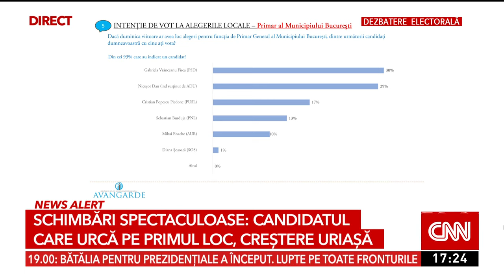Răsturnare de situație în ultimul sondaj pentru București. Candidatul care urcă pe primul loc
Rezultate neașteptate ale unui nou sondaj Avangarde cu privire la următorul primar general al Capitalei.